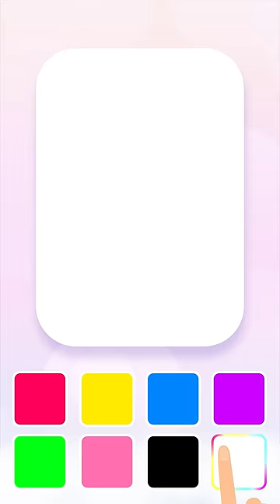Nail Art Game Nail Salon Games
Are you ready for Superstylist fashion challenge? Let’s play this dress up game up right now! Ready to wow fashion show with your unique nail stars games styles. look for superstars, supermodels and Start designing in Nail art games. It is manicure simulator madness and it’s your time to become the fashion glamor girls! All you need to do is scrape, clip, paint, polish and perfect makeover for your client’s nails and you will be raking in the money in no time! Just don’t mess up in Nail art games. Create looks that will take you all the way to the top of the style challenges with tons of gorgeous outfits, accessories and bridal make up. Get your nail done at the most popular nail salon games! Show off your creativity and talent to design the most beautiful acrylic nails! Acrylic Nails Salon Games Nail Salon Games - Acrylic Nails is a girls nail salon game which has lots of acrylic nails and ASMR sound effects